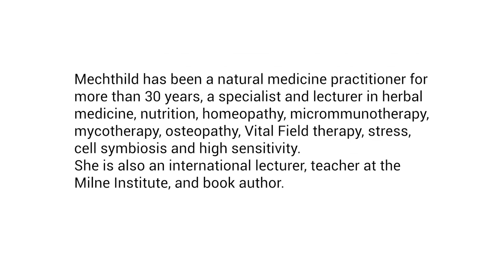Rethinking Stress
Much of what we understand about stress is based on outdated research, the bulk of which has been based on the study of ill people. How does stress actually work with healthy people? When is stress connected to chronic disease, fatigue, and burnout? How can we deal with the root causes of stress with natural, simple methods?

Mechthild Rex-Najuch is a leading natural medicine practitioner and Vital Field expert in Northern Germany who specializes in stress and chronic disease for over thirty years. In this 1-hour interview, she shares insights on how to use perception, nutrition, fields, and other simple principles to calibrate mind and body against stress for better resistance, energy, and regeneration.

Interview by Jan Wellmann

Learn more about non-invasive, non-chemical, and 100% safe  methods to regenerate @ VitalField.com